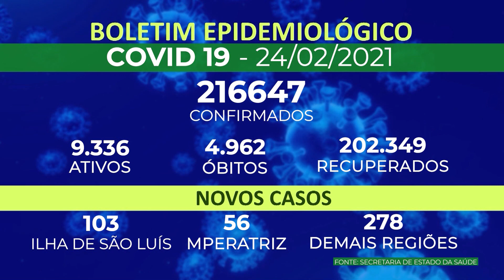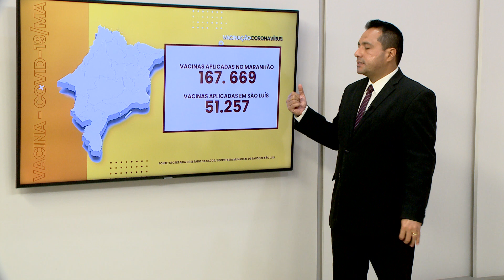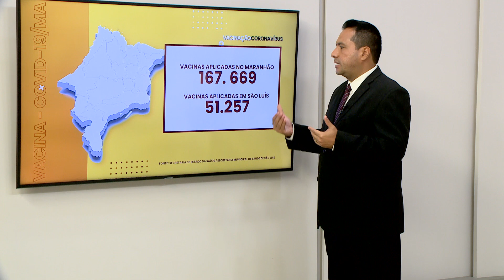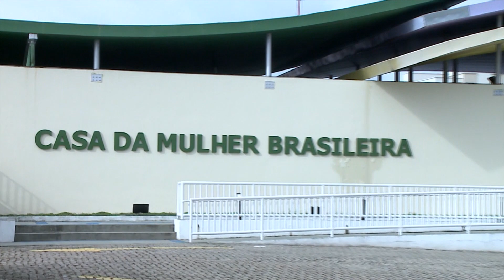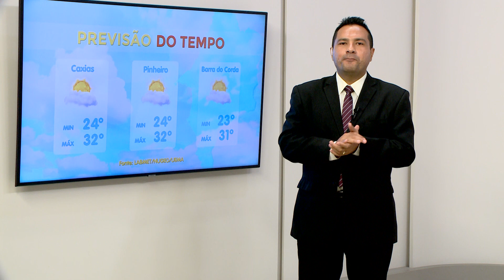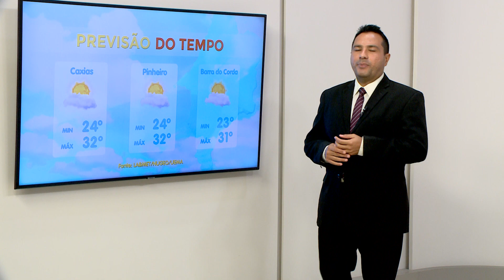(Edição 24/02/21) Veja a edição completa do Bom Dia Maranhão desta quarta-feira